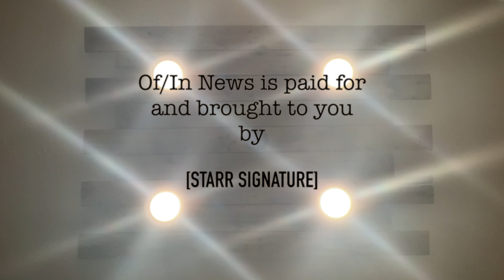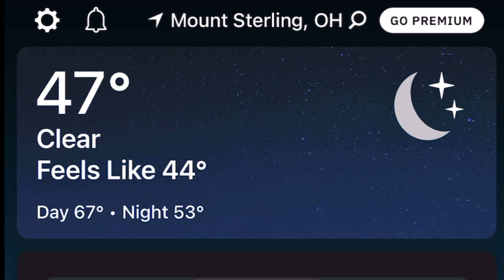Of/In News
March 23rd